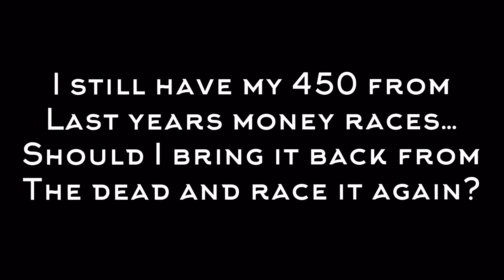STILL HAVE MY 450…SHOULD I RACE IT AGAIN??